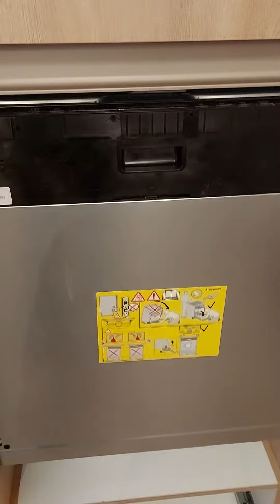5 De nieuwe keuken begint in zicht te komen